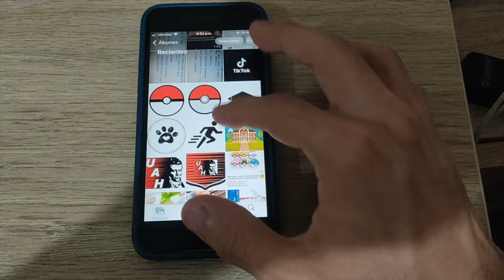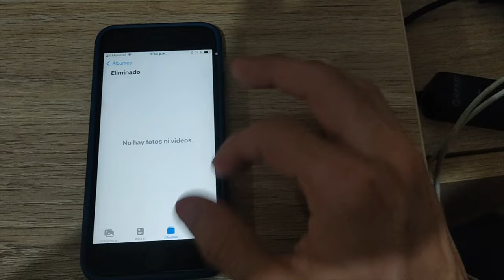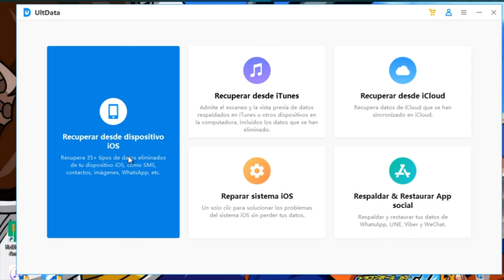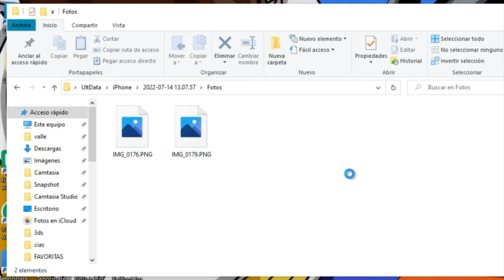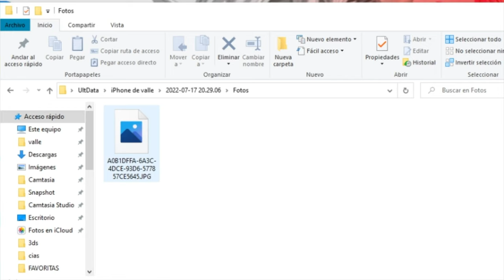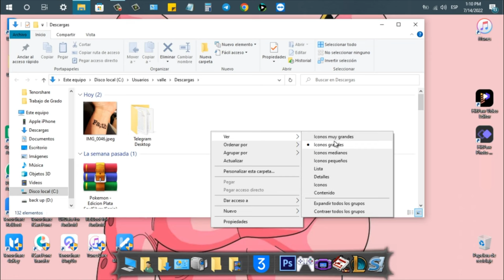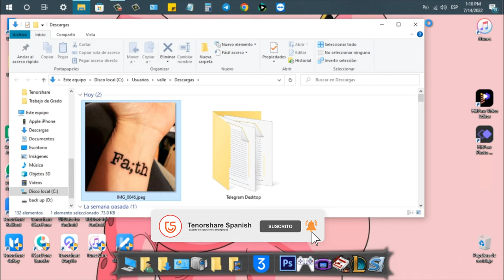【4 Métodos】Cómo recuperar fotos eliminadas de iPhone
Hola a todos, hace mucho que no te veo, hoy te enseño cómo recuperar fotos borradas de iPhone con UltData para iOS

Analiza tu dispositivo iOS con la computadora y recupera datos del iPhone/iPad/iPod touch sin necesidad de una copia de seguridad, es tan fácil como hacer unos pocos clics.

0:00 Introducción
1:03 Forma 1: recuperar fotos borradas de álbum eliminado
1:56 Forma 2: recuperar fotos eliminadas desde dispositivo iOS vía UltData
3:24 Forma 3: recuperar fotos borradas desde iTunes vía UltData
4:40 Forma 4: recuperar fotos borradas de mi iPhone desde iCloud

📃 Artículo relacionado: Cómo recuperar fotos borradas de iPhone sin/con copia de seguridad